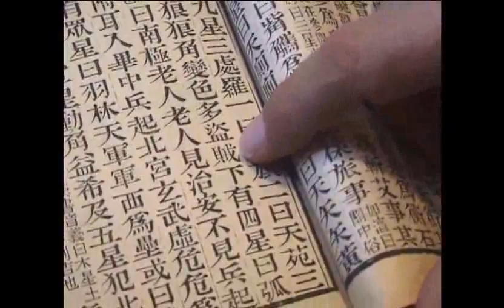"Enigmes de Sirius" (Présentation)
Extrait du film "Enigmes de Sirius"
Sirius est l'étoile la plus brillante du ciel, ce qui rend son image particulièrement difficile à obtenir, même avec les télescopes les plus performants. L'astrophysicien Jean-Marc Bonnet-Bidaud, s'appuyant sur des observations de l'astronome grec Ptolémée et sur des textes astronomiques chinois, émet l'hypothèse que Sirius aurait changé de couleur au début de notre ère. Ce changement de couleur pourrait s'expliquer par la présence d'une ou deux "étoiles compagnons" gravitant autour de Sirius.
Ses recherches mènent Jean-Marc Bonnet-Bidaud dans les plus grands observatoires de la planète (Pic du Midi, La Silla au Chili), et également chez les Dogon du Mali.
Jean-Marc Bonnet-Bidaud, accompagné des ethnologues Jean Rouch et Germaine Dieterlen, a observé le lever conjoint du soleil et de Sirius, tel que les Dogon le décrivent depuis toujours. Il s'est entretenu avec eux du rôle primordial de cette étoile dans la cosmogonie dogon, se demandant comment les Dogon ont eu connaissance d'une telle étoile et de son compagnon en l'absence de tout matériel d'observation.
Réalisateur : BLUMBERG Jérôme (CNRS Images Media, Ivry-sur-Seine)
Direction scientifique : BONNET-BIDAUD Jean-Marc
Production  : CNRS Images Media (2008)